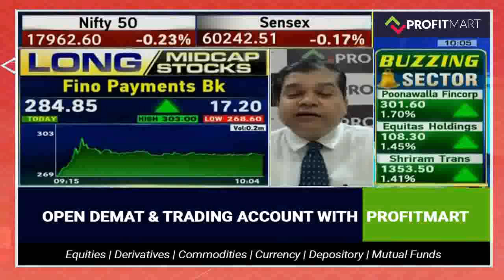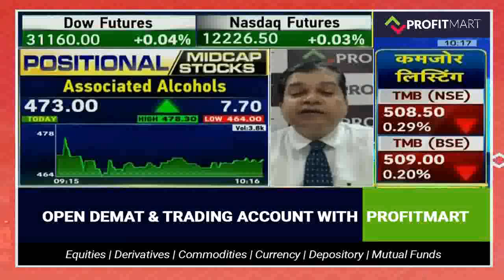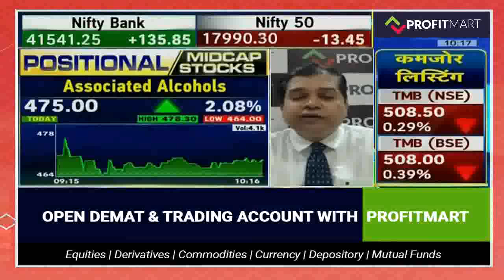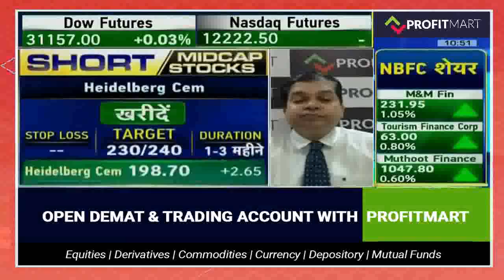Analysis of Associated Alcohols Market Shares